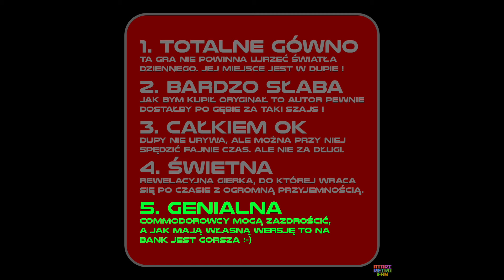Atari XL/XE Fight Night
Lanie po mordzie w bardzo ładnym wydaniu, zarówno pod względem graficznym jak i grywalnościowym :-) Dodatkowo bardzo humorystyczne podejście do tematu :-) Same plusy :-)